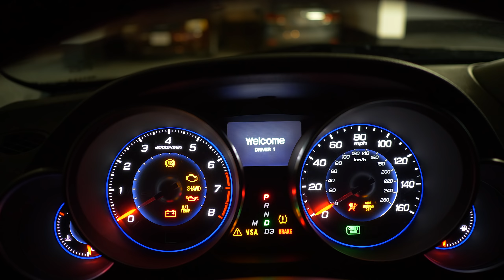Замена и программирование брелка для Acura MDX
"Вернём Акуре Былое Величие"
3 сезон, 1 серия

В этом выпуске я заменю старый брелок новым и перепрограммирую его. В конце видео также представлены несколько интересных и полезных особенностей и функций брелка, в которых вы, возможно, не знали.

Содержание:
1:52 - Разбираем брелок.
5:32 - Собираем брелок обратно.
7:21 - Перепрограммируем брелки.
8:22 - Включаем/отключаем связь с ячейками памяти.
9:05 - Открываем окна и люк удалённо при помощи брелка.
9:24 - Закрываем окна и люк при помощи ключа в замке водительской двери.
9:39 - Открываем окна и люк удалённо при помощи ключа в замке водительской двери.

Вы можете воспользоваться этим алгоритмом для перепрограммирования брелков практически на любой Хонде/Акуре, так как он универсален.

Рекомендую уточнять правильные номера запчастей для вашей модели у дилера по VIN номеру. Здесь перечислены несколько вариантов:

Брелок с двумя кнопками в сборе (для авто без привода багажника):
35111-STX-327 / 35111-STX-325

Передатчик для брелка с двумя кнопками:
72147-STX-A02 / 72147-STX-A22

Брелок с тремя кнопками в сборе (для авто с приводом багажника):
35111-STX-329 / 35111-STX-326

Передатчик для брелка с тремя кнопками:
72147-STX-A12 / 72147-STX-A32